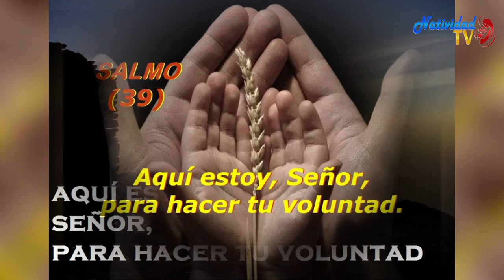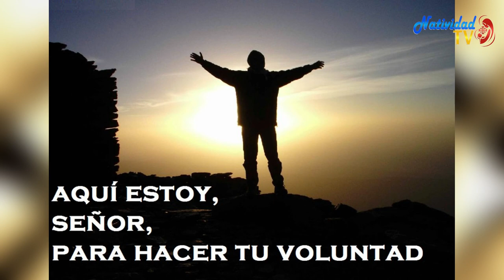SALMO DEL DÍA (Jueves 25/3/2021) P. Pedro Mora